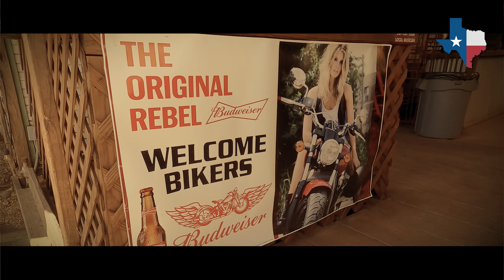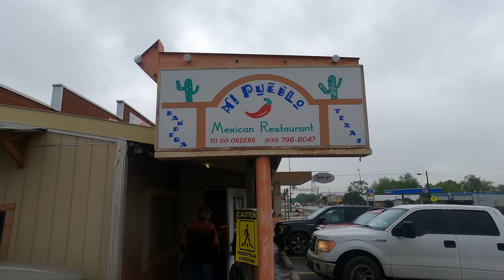RODADA CON TEXANOS, Estrella Prueba la Livewire de Harley Devidson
Sábado de rodar  en nuestras Harley Davidson con nuevos amigos Texanos; y nos invitan a Bandera, TX y a un par de agencias Harley Davidson en donde Estrella hacer el drive test de la famosa Livewire.